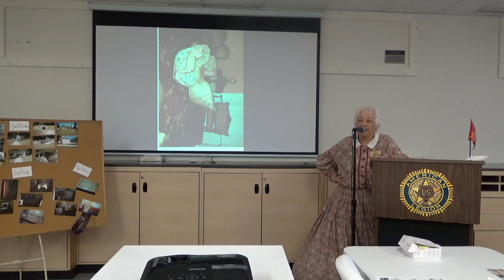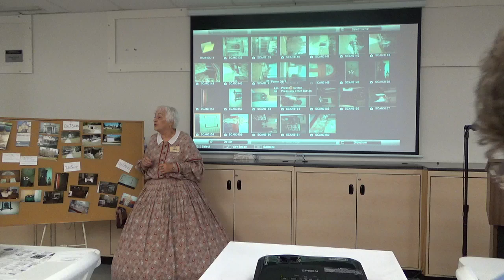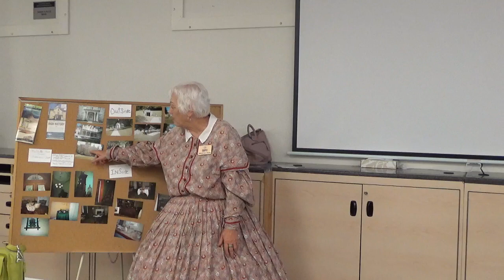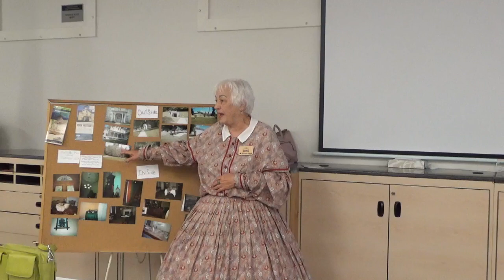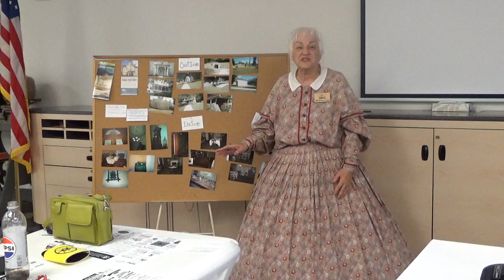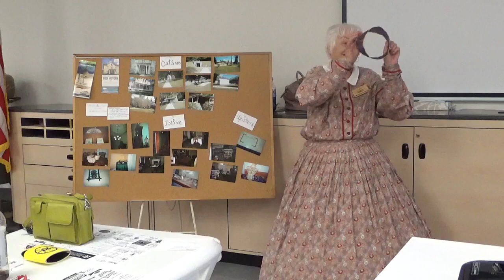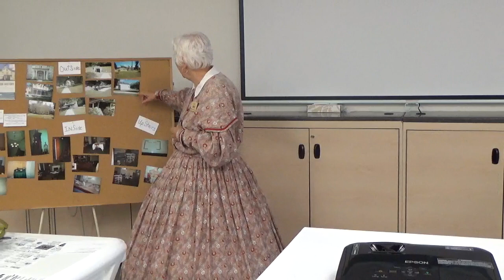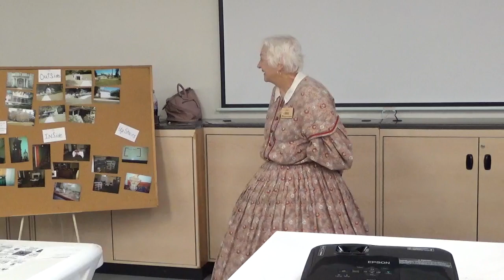The Ham House in Dubuque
Brown Bag Lunch Series presentation of October 3, 2023 by Doris Hazer.